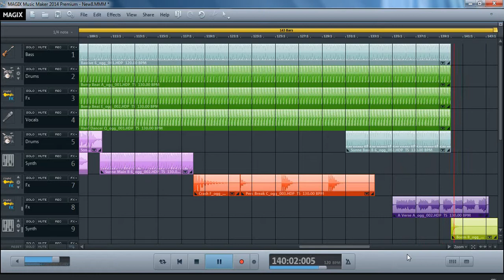Magix Music Maker 2014 Music 6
My Music Nº 6 - Magix Music Maker 2014